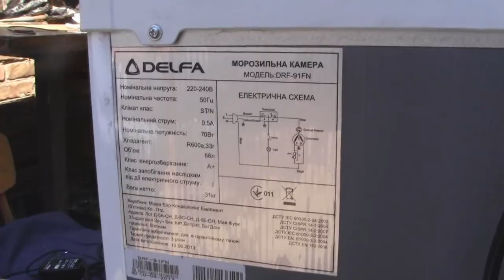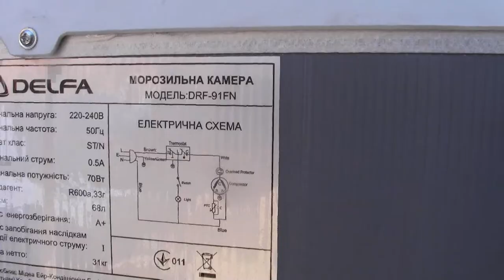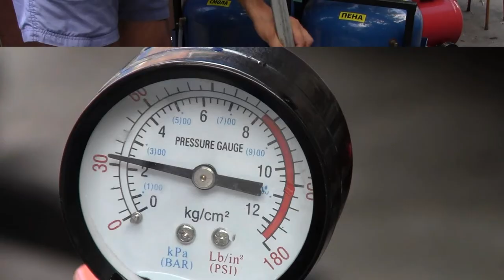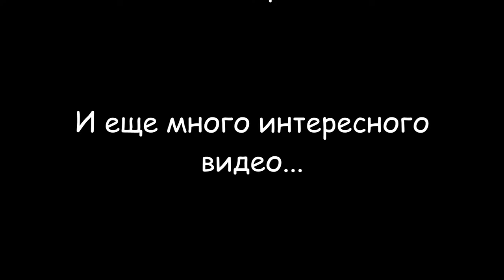Морозильная камера не включается (замена пускового реле)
Если морозильная камера не включается, то замена пускового реле "QP2-15" решит проблему. Моя морозильная камера "Delfa drf-91fn" перестала включаться. При включении, через 5 секунд, раздается щелчок и компрессор морозильной камеры выключается. При этом морозильник не морозит. Ремонт морозильной камеры delfa заключается в проверке работоспособности компрессора и пускового реле. Обмотки компрессора проверяются тестером, в режиме проверки сопротивления. Тестер должен показывать определенное сопротивление отличное от "0". Пусковое реле проверяется внешним осмотром и тоже тестером, в режиме проверки сопротивления. Пусковое реле в морозильной камере этого производителя позисторное - QP2-15, его ремонт невозможен, нужно купить новое. Я установил новое реле немного большей мощности.
Морозильная камера работает вот уже 3 года без проблем.
Разделы видео (главы):
0:00 Вступление
0:48 Моя морозильная камера "Delfa drf-91fn" перестала включаться
1:41 Демонтаж защитной крышки пускового реле
2:24 Проверка обмоток компрессора морозильной камеры
3:45 Проверка пускового реле
4:15 Разборка пускового реле компрессора
6:54 Установка нового пускового реле
7:54 Проверка работы морозильной камеры
8:33 Установка защитного кожуха пускового реле
10:05 Заключение